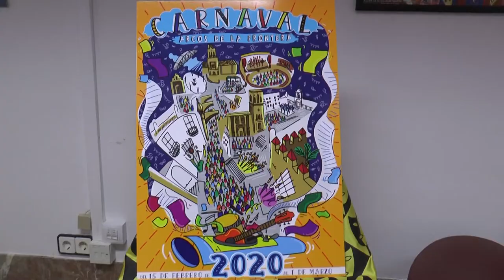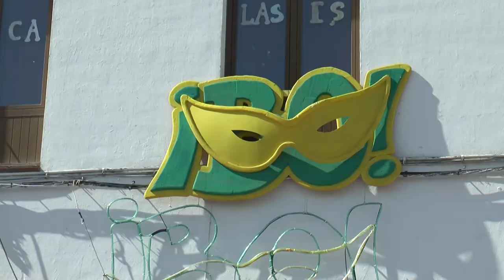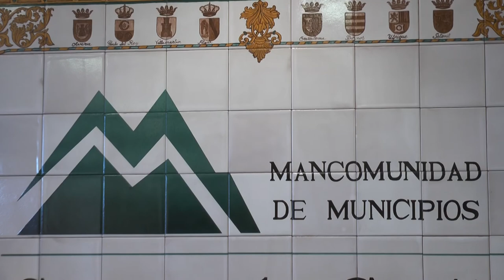NOTICIAS SIERRA DE CÁDIZ - 11/02/2020